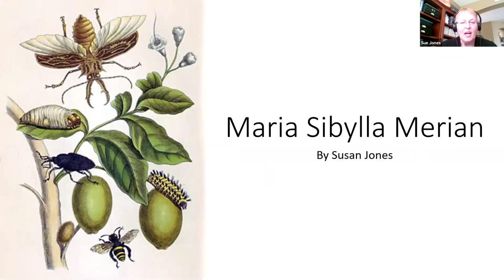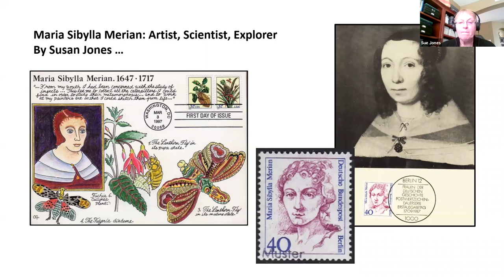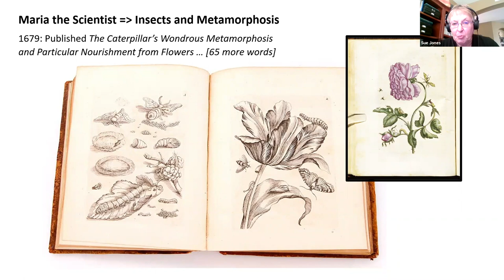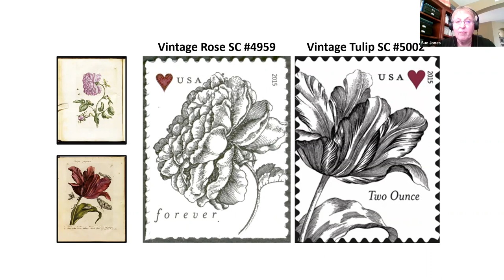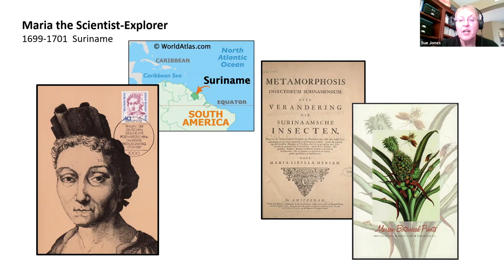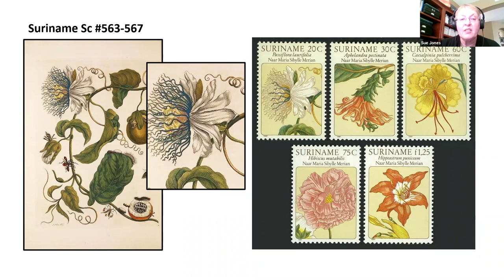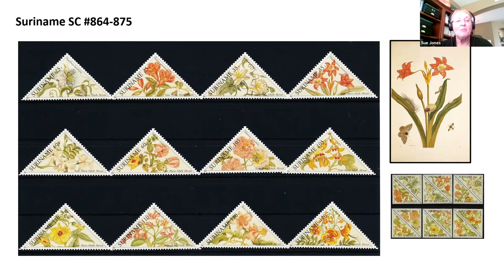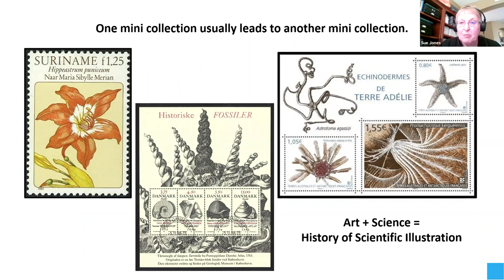ATA Explore a Mini Topic in Stamp Collecting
Join Michele, Sue and Jennifer as they discuss creative ways to enjoy a mini-topic in stamp collecting.